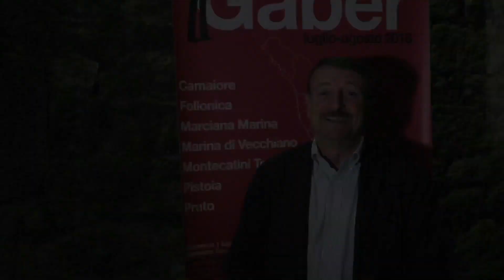Giacomo Poretti - spettacolo